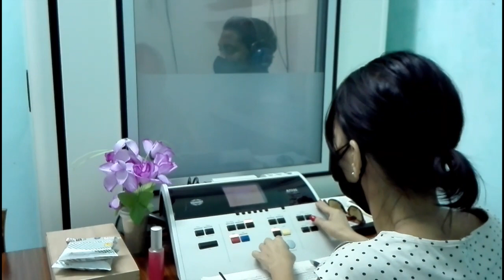Olguita: una fonoaudióloga imprescindible en Sancti Spíritus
Para una especialista del Centro Auditivo de Sancti Spíritus abrir horizontes en sus pacientes es posibilitar el derrumbe de barreras psicológicas a favor del crecimiento y una mejor calidad de vida.